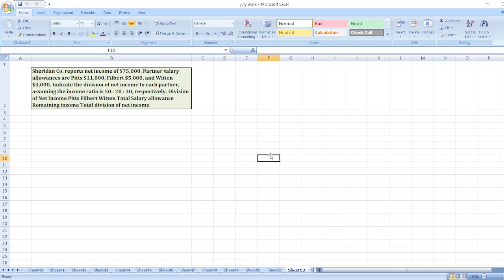Sheridan Co. reports net income of $75,000. Partner salary allowances are Pitts $11,000, Filbert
Or

Sheridan Co. reports net income of $75,000. Partner salary allowances are Pitts $11,000, Filbert $5,000, and Witten $4,000. Indicate the division of net income to each partner, assuming the income ratio is 50 : 20 : 30, respectively. Division of Net Income Pitts Filbert Witten Total Salary allowance Remaining income Total division of net income